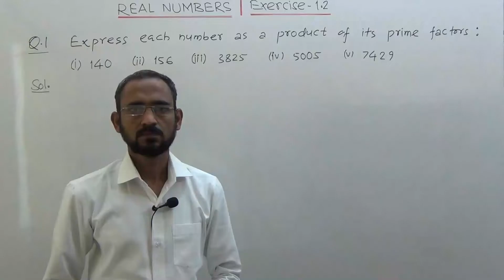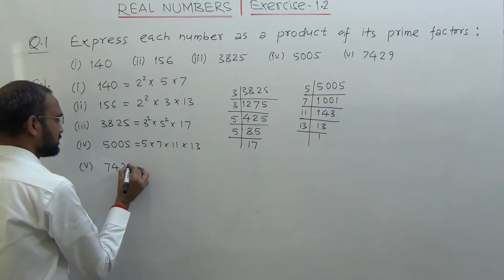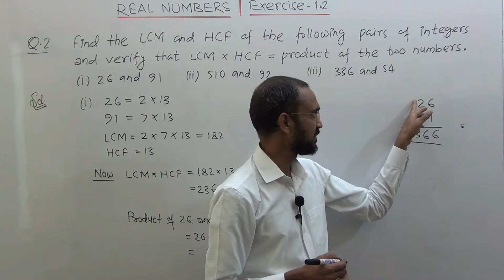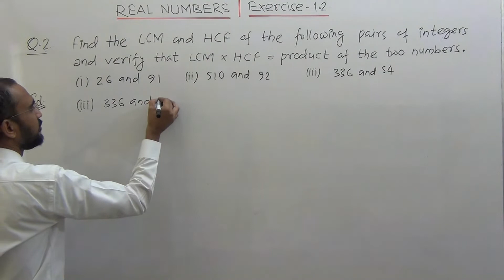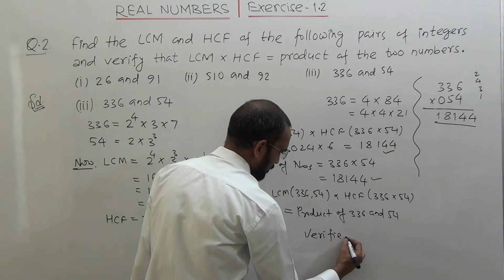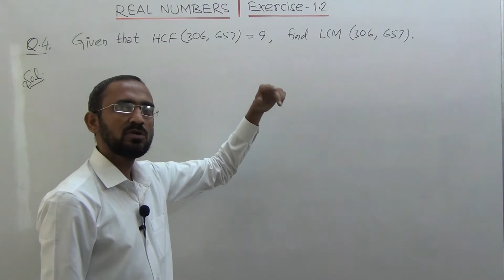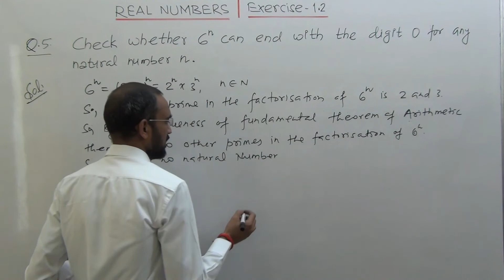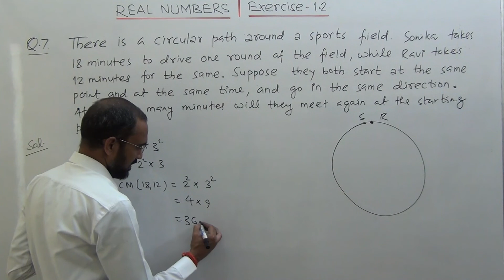REAL NUMBERS - Exercise -1.2 (NCERT Class-X)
Detailed Solutions of each and every questions of exercise-1.2